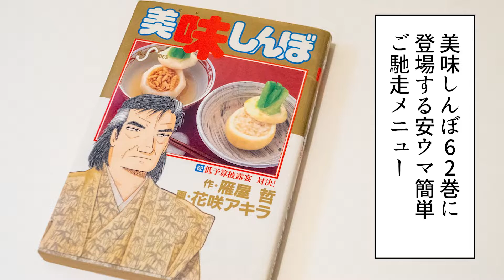「美味しんぼ」（雁屋哲／花咲アキラ）の牛すね肉の赤ワイン煮【漫画飯再現】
「美味しんぼ」62巻、低予算披露宴対決のエピソードに登場する牛すね肉の赤ワイン煮を再現しました。

牛すね肉と野菜を赤ワインに2日間漬けこんで、3～4時間煮るだけ。あっさりした、大人のビーフシチューといった味わいの安ウマ簡単なご馳走です。

▼ブログ「マンガ食堂 - 漫画の料理、レシピ（漫画飯）を再現」

▼書籍版「マンガ食堂」